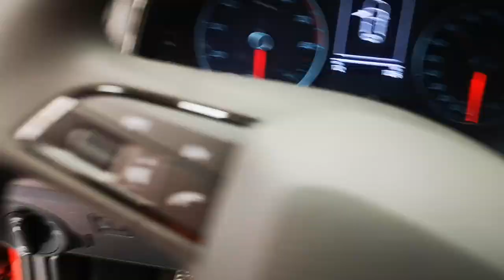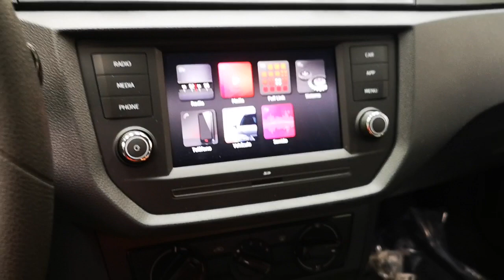Ibiza Reference! 2020 - OFERTAS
Ibiza reference